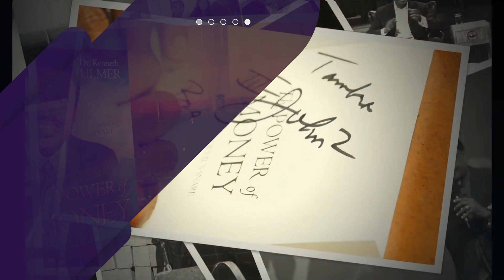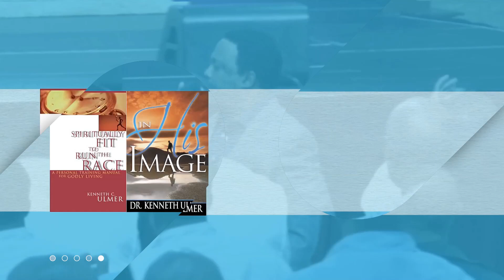Bishop Ulmer: A Pastoral Prayer - Concord Church